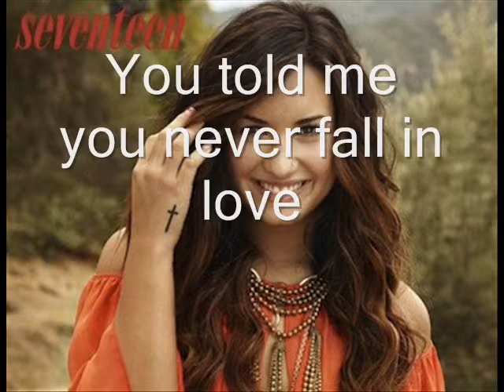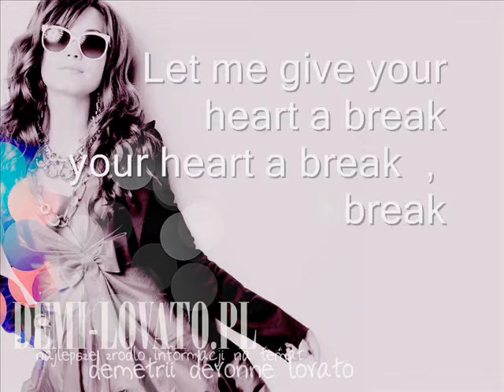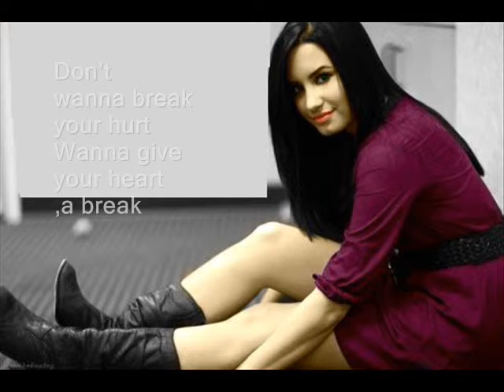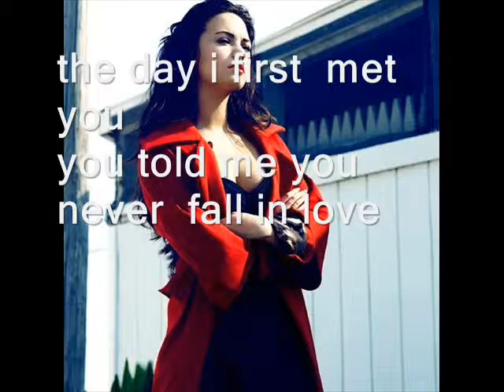demi lovato - give your heart a break + lyrics